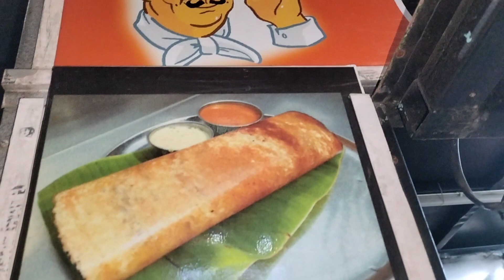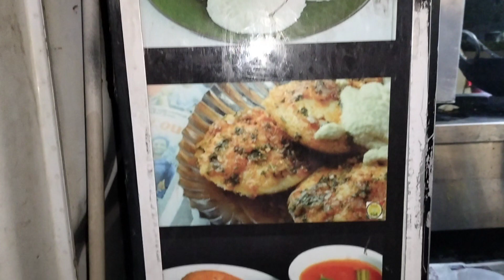butter dosa# night Jalsa food (Akshaya Kadak dosha) Chaitanyapuri nearby pillar number A1566